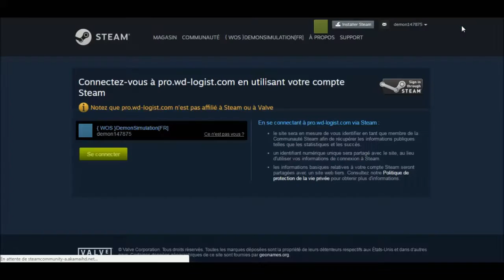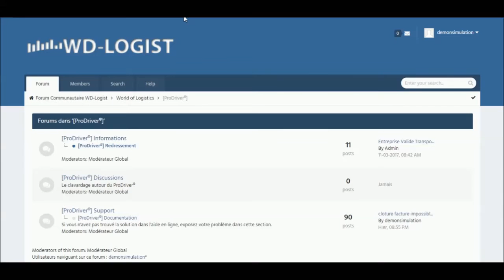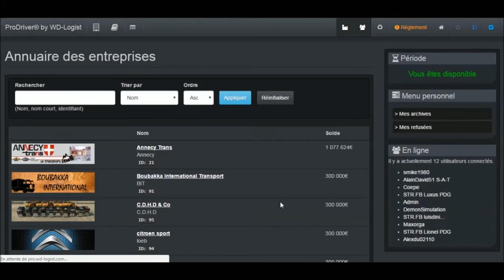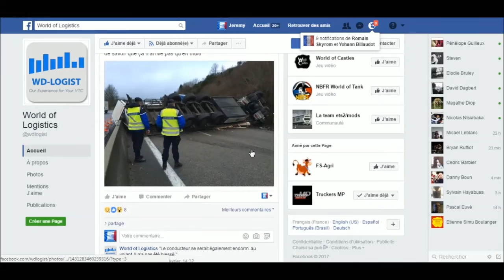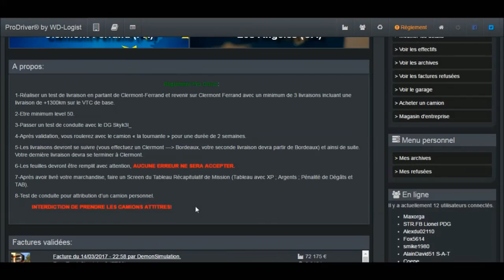[ETS 2 multiplayers][ProDriver] Comment vous dirigez sur le site des VTC ETS 2 & ATS ProDrivers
Bonjour à tous, voici une petite vidéo qui vous permet de mieux comprendre le site ProDrivers, site de gestion de VTC ETS 2 & ATS,